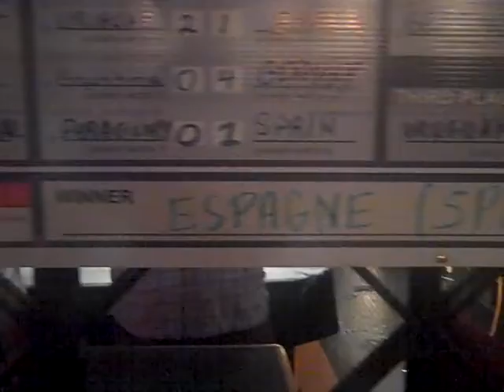World Cup Final, St. John's - Last look at the board.MP4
Duke of Duckworth, St. John's NL